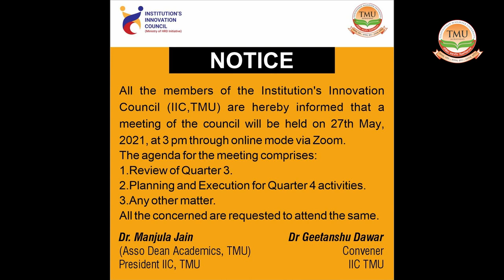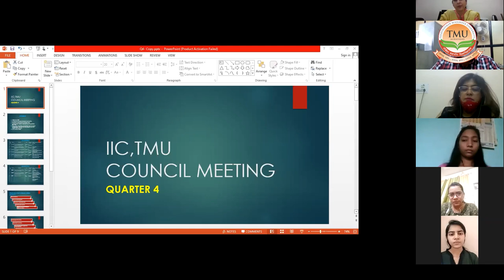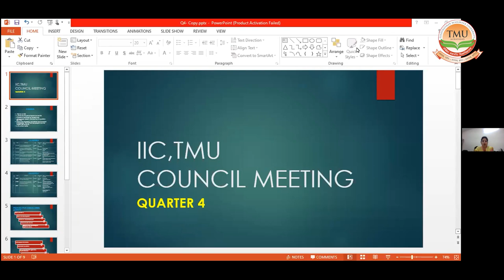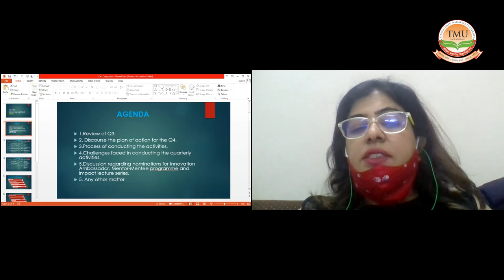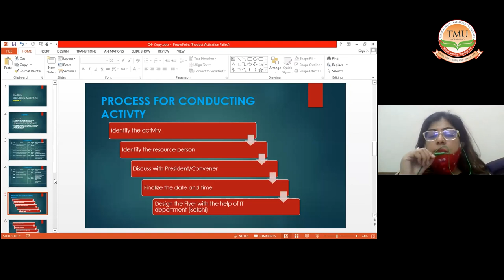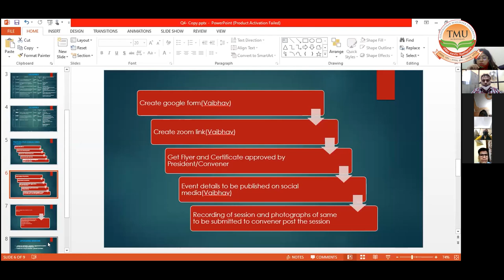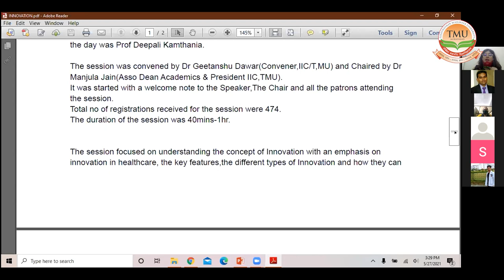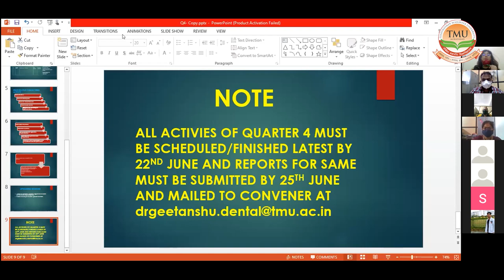TMU :: IIC quarter 4 Meeting